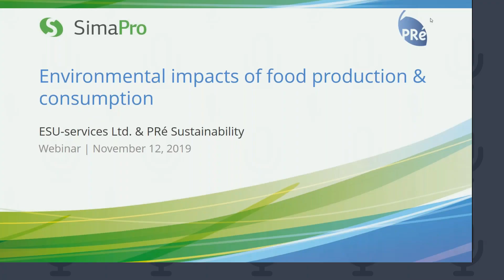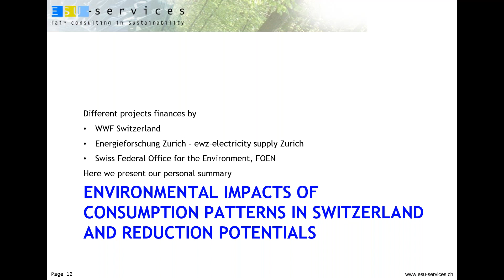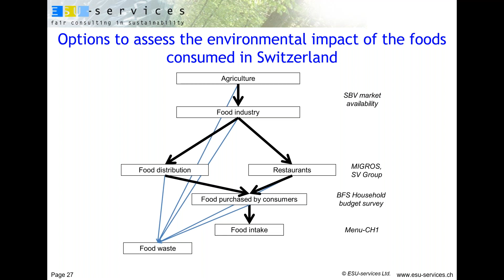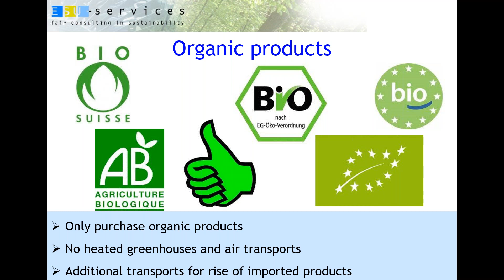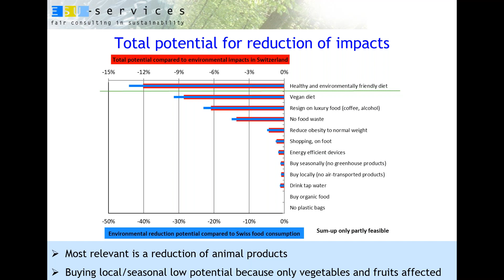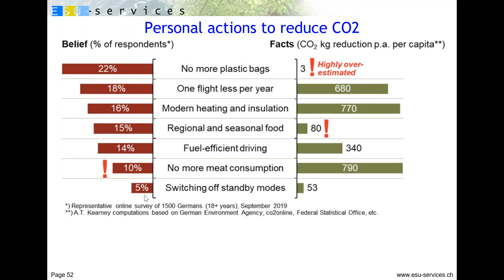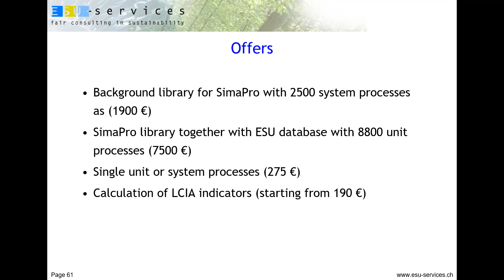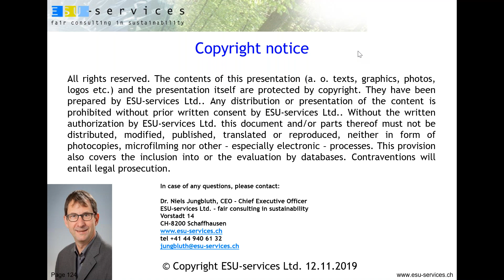Webinar | Environmental impacts of food production & consumption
Who hasn't been standing once in front of the supermarket shelf and asked oneself if the organic carrots from Italy or the cauliflower from the own country is the most ecological choice for the next meal, and then, finally, has decided to buy the delicious asparagus from the USA? Food is one of the three most important consumption fields regarding total environmental impacts. The extent of environmental impacts depends on various factors and it is not easy for consumers or even for experts to account for these impacts.

On November 12, 2019, SimaPro partner from ESU-services, Niels Jungbluth, gave a webinar to facilitate such judgement. The webinar presents several aspects for investigating the environmental impacts of food production and consumption. In addition, it presents strategies that can be followed to reduce these environmental impacts.

The webinar also introduces the ESU database for food production and consumption which can be used to elaborate studies in SimaPro.